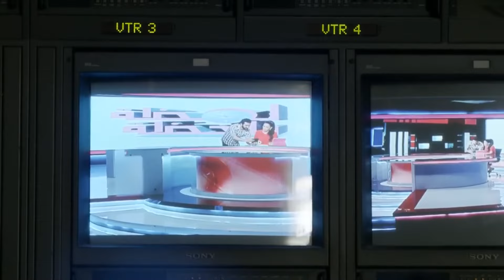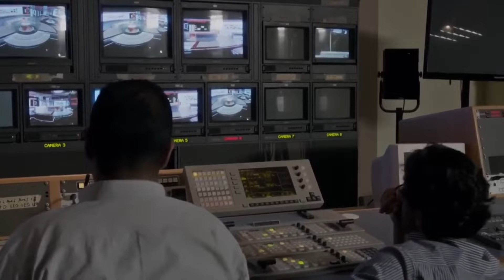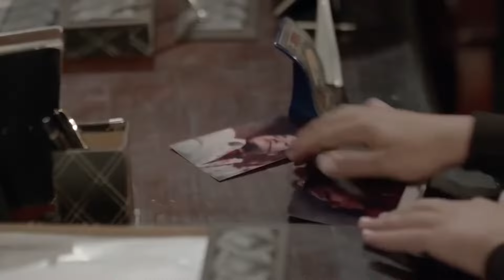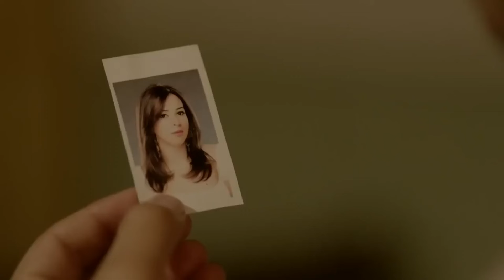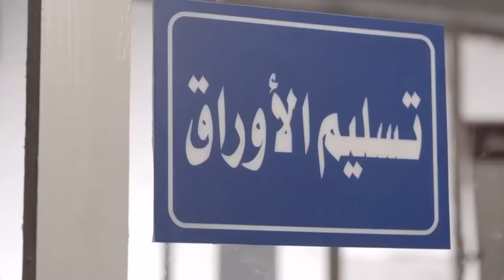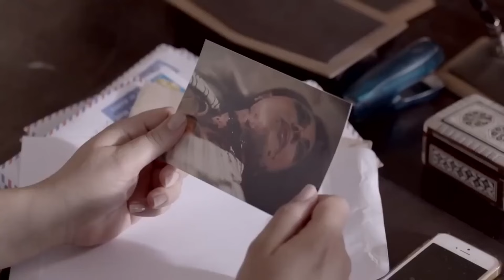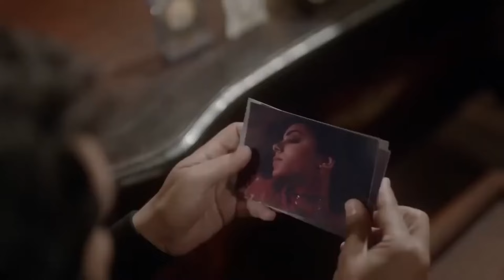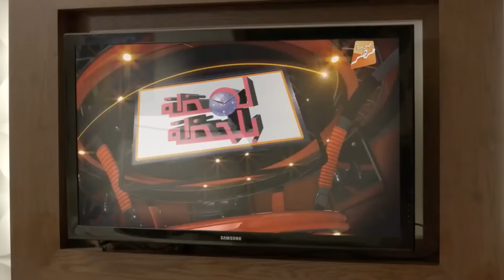فيلم العيد | عصــــــابة الماكس | بطولة احمد فهمي و روبي و اوس اوس FULL HD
تدور أحداث الفيلم في إطار كوميدي حول (المكسيكي) الذي اعتاد القيام بعمليات السـ ـرقة والتهـ ـريب وحده دون مساعدة، ويتورط في عملية كبيرة تحتاج للاستعانة بمجموعة تساعده في تنفيذها، ولكنه يكتشف أن من اختارهم يورطونه في مشاكل تهدد نجاح العملية.

ﺇﺧﺮاﺝ: حسام سليمان (مخرج)
ﺗﺄﻟﻴﻒ: أمجد الشرقاوي (تأليف)  رامي علي (تأليف)
طاقم العمل:
أحمد فهمي
روبي
محمد أسامة (أوس أوس)
حاتم صلاح
لبلبة
أحمد فهيم
أحمد السقا
محمد ثروت
هشام ماجد
كريم فهمي
حمدي المرغني
محمد لطفي
ـــــــــــــــــــــــــــــــــــــــــــــــــــــــــــــــــــــــــــــــــــــــــــــــــــــــــــــــــــــــــــــــــــــــــــــــــــــــــــــــ
اعمال احمد فهمي

الأفلام :
2002 رجال لا تعرف المستحيل صلاح
2005 الشهادة مروان
2006 الإعلان نائل الدخاخني
2008 ورقة شفرة فايز
2008 الوعد ضيف شرف - القـ ـاتل الجديد
2009 المشـ ـتبه حسان
2010 سمير وشهير وبهير سمير
2012 بنات العم شوق-شوقي
2014 الحـ ـرب العالمية الثالثة خميس كاكا
2016 حسن وبقلظ ضيف شرف
2016 كلب بلدي روكي ابن فريسكا
2017 هروب اضطراري الشاهد حسين
2017 الأصليين رامي
2018 ليلة هنا وسرور المنصوري
2018 الكويسين مظهر كويس-مفتاح
2019 كازبلانكا المكسيكي
2019 حملة فرعون تاجر المخـ ـدرات المغفل
2020 عفـ ـريت ترانزيت حمادة زحليقة
2021 العارف راضي
2021 ديدو ضيف شرف
2021 البعض لا يذهب للمأذون مرتين تاجر الآثـ ـار
2023 مستر إكس فريد - مستر إكس

المسلسلات :
2004 أوراق مصرية 3
2006 أفيش وتشبيه
2008 7 شارع السعادة
2011 الحبيبة التلاتة مسلسل إذاعي
2013 الرجل العناب عصفور-الرجل العناب
2015 لهفة ضيف شرف
2016 كوكب تاني مسلسل إذاعي
2016 نيللي وشريهان ضيف شرف
2017 ريح المدام سلطان
2018 الآلة الكاذبة مسلسل إذاعي
2018 ربع رومي ضيف شرف
2018 الوصية نور الهدى - ضيف شرف
2019 الواد سيد الشحات سيد الشحات - سيف الشحات
2019 عربي إنجليزي مسلسل إذاعي
2019 طلـ ـقة حظ الشاب المنتحر - ضيف شرف
2020 رجالة البيت تيمون
2020 اللعبة ضيف شرف
2021 حلوة الدنيا سكر 9 خطوات لقلب الرجل - ضيف شرف
2022 موس صلاح مسلسل إذاعي
2022 مكتوب عليا دردير - ضيف شرف
2022 طير بينا يا قلبي كريم الجابري - ضيف شرف
2023 سره الباتع حامد
2023 جت سليمة المعلم أبو سنة
2023 سفـ ـاح الجيزة جابر
2023 بطن الحوت مروان
2024 جولة أخيرة ضيف شرف

البرامج :
2014 فهمي جمعة
2015 الفرنجة

أعماله كمؤلف
الأفلام :
2007 كده رضا
2008 ورقة شفرة
2008 إتش دبور
2008 بوشكاش
2010 سمير وشهير وبهير
2011 فاصل ونعود
2012 بنات العم
2014 الحـ ـرب العالمية الثالثة
2016 كلب بلدي

المسلسلات
السنة اسم المسلسل
2006 أفيش وتشبيه
2013 الرجل العناب

افلام عيد الاضحى 2024
ولاد رزق 3 القاضية
اهل الكهف
اللعب مع العيال
عصـ ـابة الماكس